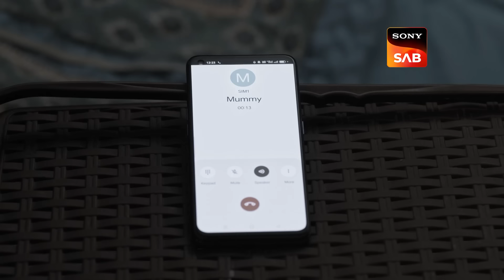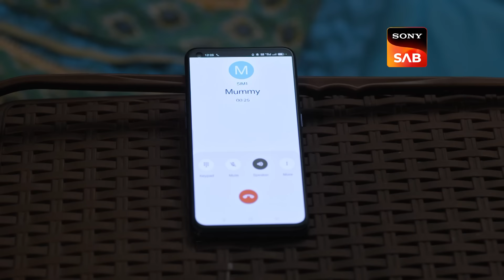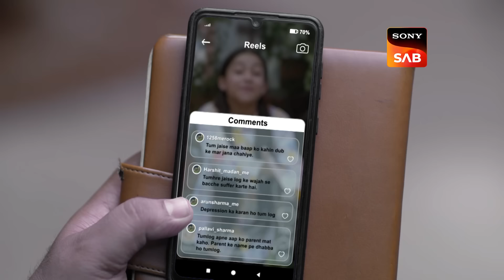Kittu Ke Jhooth | Wagle Ki Duniya | Ep 992 | Full Episode | 4 June 2024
Episode 992: Kittu Ke Jhooth
Kittu claims her parents constantly fight yet still makes it to 'Nanhe Mobile Stars.' In the next round, she fabricates another story about her parents. Dakshesh, troubled by Kittu's dishonesty, decides he wants her to quit the show. But will he be able to convince her to do so?